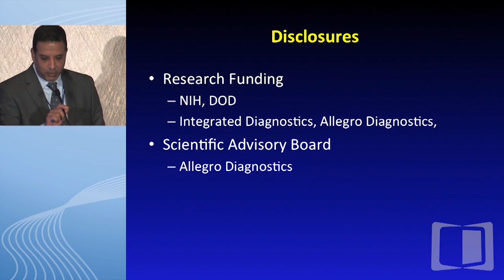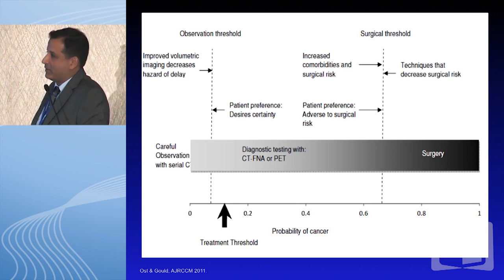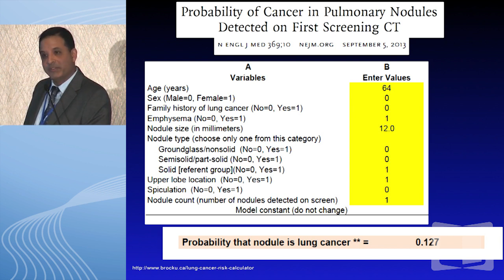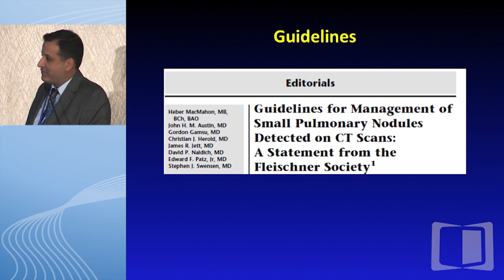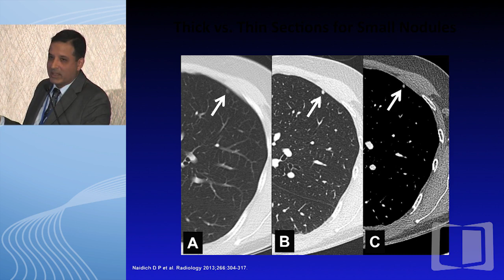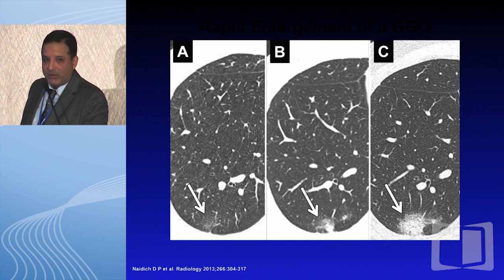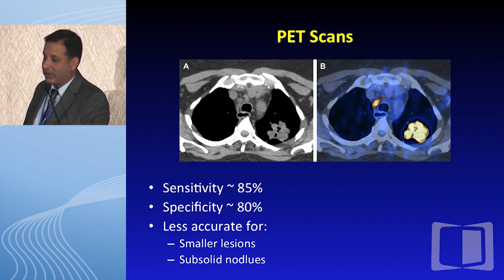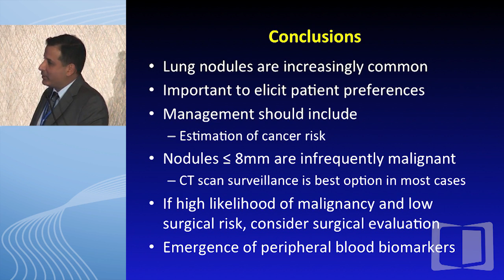Screen discovered nodules: What next?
Dr. Corey Langer chairs this 18th Annual "Perspectives in Thoracic Oncology" meeting which is captured in its entirety in this webcast. An expert faculty covers every aspect of lung cancer management including exciting new screening and staging modalities, management approaches, and emerging treatment options.